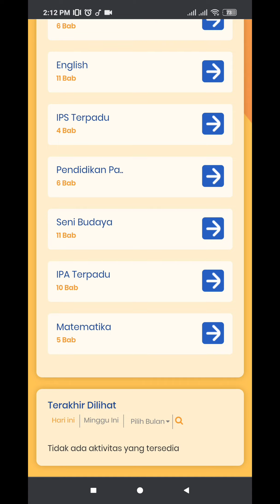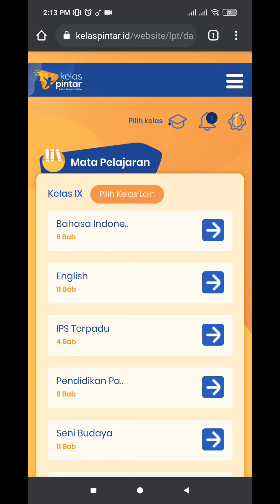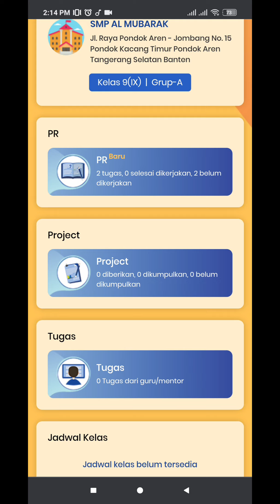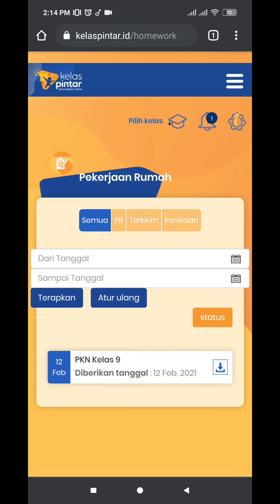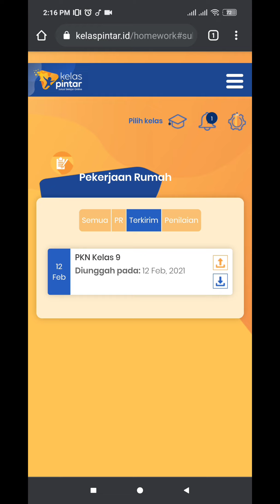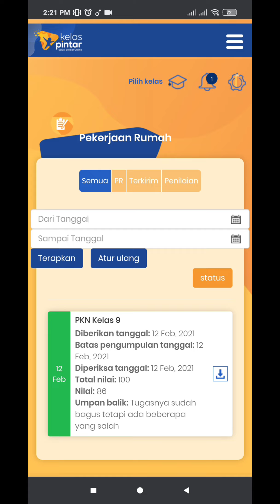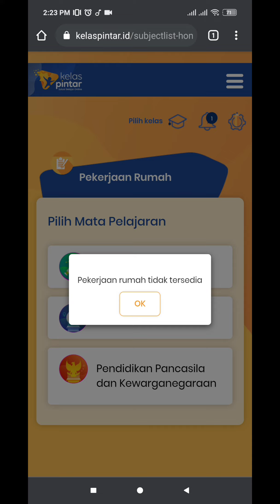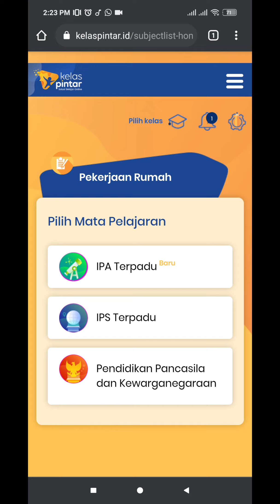Cara Mengumpulkan Tugas di Kelas Pintar via Browser Google Chrome (HP Android)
Tutorial cara mengumpulkan tugas di Kelas Pintar via browser Google Chrome (HP Android) bagi siswa